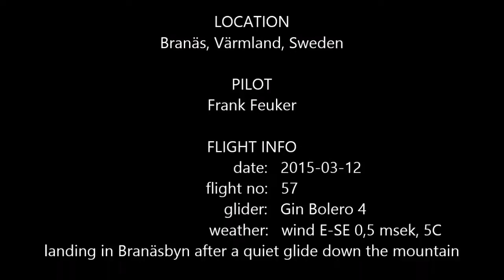Calm winter flight @ Branäs, Sweden, march 2015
It was one of these unforgettable winter days, the air was warm and calm - perfect for a relaxing flight down the Branäs mountain in Värmland, Sweden!